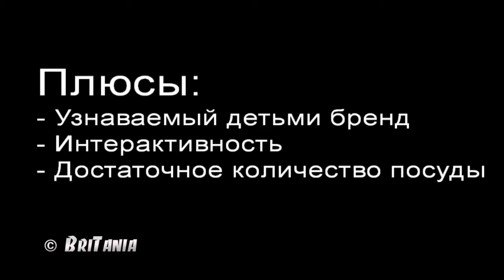Покупки в магазине Esky.ru, плита Hello Kitty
Программа для сведения видео: Pinnacle Studio 15